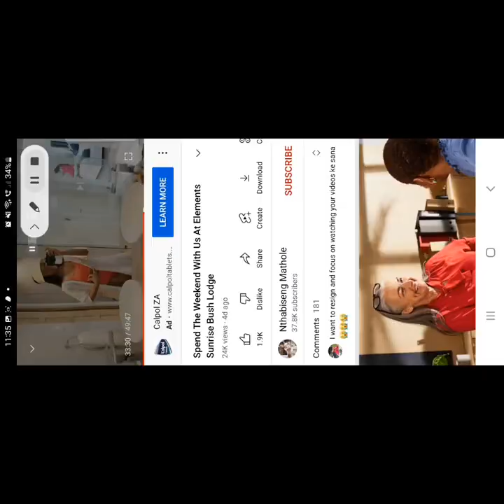SEXY WIVES FRIENDSHIP BROKEN?MPOOMY LEDWABA TOXIC?NTHABISENG AND DIDI NO LONGER PART OF SEXY WIVES?